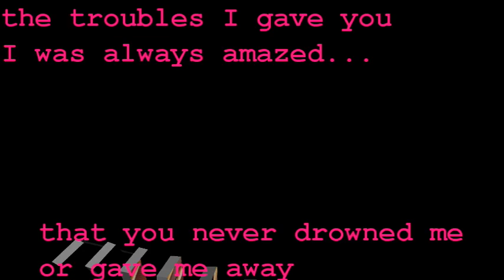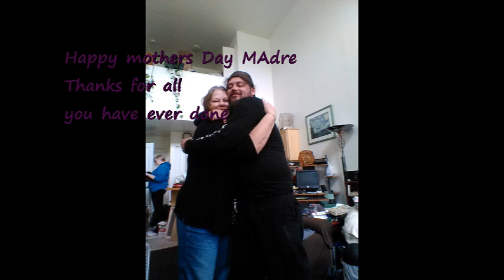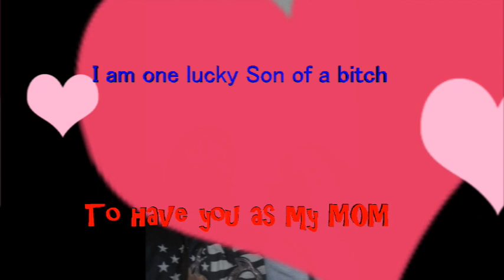Happy Mothers day